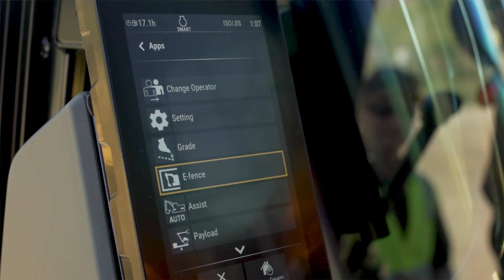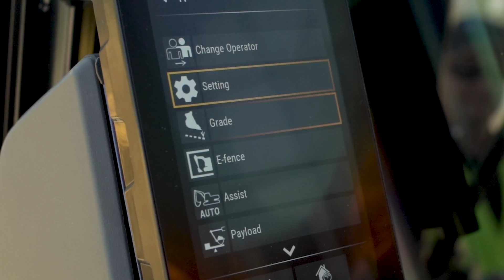Cat® 323 Next Generation Excavator Delivers More for Cooper Civil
No bad days anymore with the Cat® 323 Next Generation Excavator! See why the operators are raving about this machine brimming with technology, safety and operator comfort features.